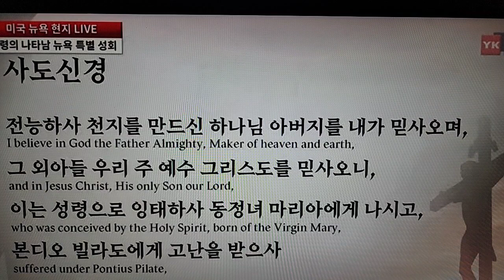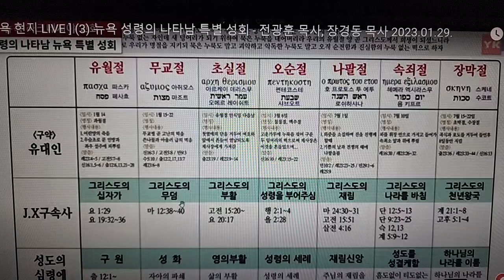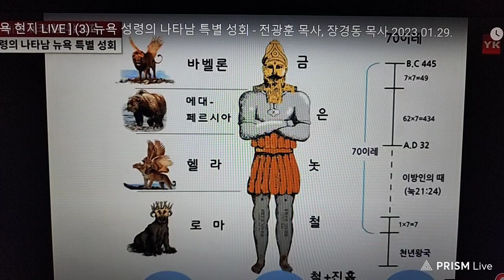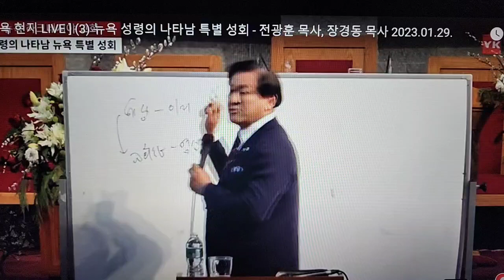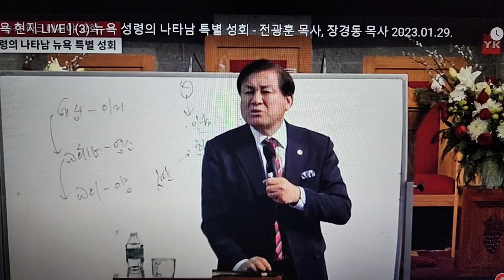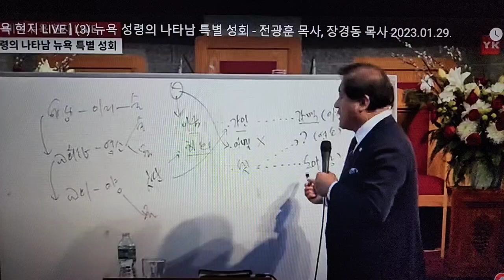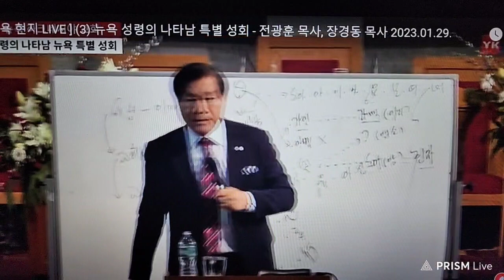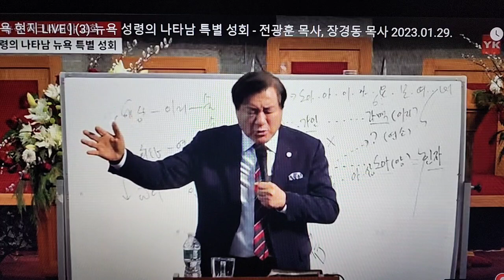뉴욕 하크네시야교회 전광훈목사님 성령의 나타남 특별 성회(3) 2023.01.29